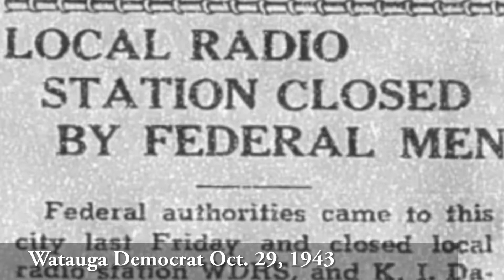Appalachian Theatre Historical Tour, Segment 3: The Dacus Radio Shop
In this segment, Eric takes you into the Dacus Radio Shop space at the Appalachian Theatre, then describes the Doc Watson's performance on the Appalachian Theatre stage and proprietor Kermit Dacus's subsequent arrest by federal authorities for operating a bootleg radio station.

This segment is part of a large series of 19 short clips in which the chair of our Archives and History Committee, Dr. Eric Plaag, leads you on a tour through the historic Appalachian Theatre in Boone, NC. This tour was filmed in August 2018, shortly before the start of renovations to the interior of the theater.

Videography: JD Dooley